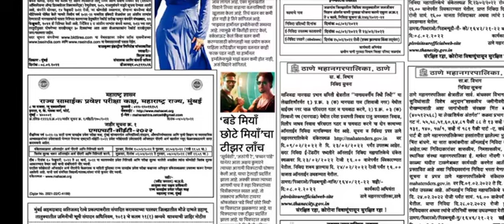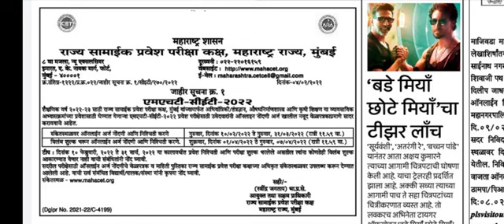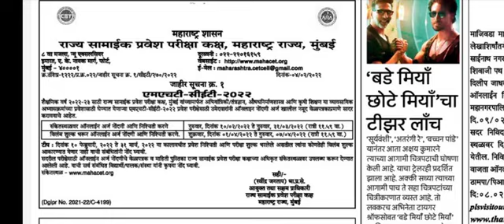MHT CET - उद्या पासून होणार फॉर्म भरायला सुरुवात